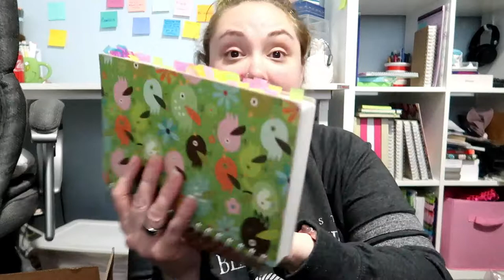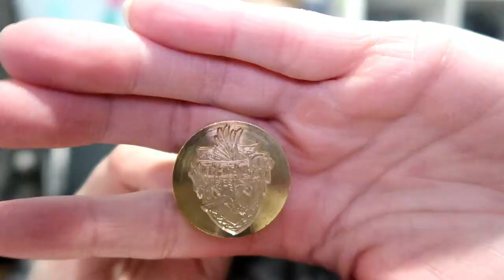A Big Nope | November 2, 2018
Honestly, not what I expected today.

Equipment:
Camera: Canon G7x Mark II
Tripod: Manfrotto MTPIXI-B PIXI Mini Tripod
Editing Software: Filmora